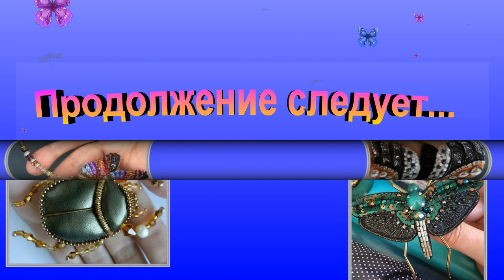Брошки из бисера - для вдохновения. Бабочки, стрекозы, жуки. Часть 28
Обзор брошей из бисера, бусин и не только...  Вдохновляемся новыми идеями!
Все фотографии, которые я размещаю в своих слайд-шоу, я брала на различных сайтах и все они в открытом доступе. Чаще всего это просто фото без опознавательных знаков - ни автора, ни названия работы, ни ссылки. Я, ни в коем случае, не претендую на авторство,  все эти великолепные, неповторимые и нереально красивые работы созданы золотыми ручками мастериц  всего мира. Я просто восхищена красотой КАЖДОЙ работы. Сколько в них фантазии! Сколько позитива и тепла! Сначала все подборки я делала для себя, но потом решила, что эти шедевры должны видеть все. Дорогие рукодельницы благодарю вас за замечательные  работы! И простите, что  не все они подписаны.